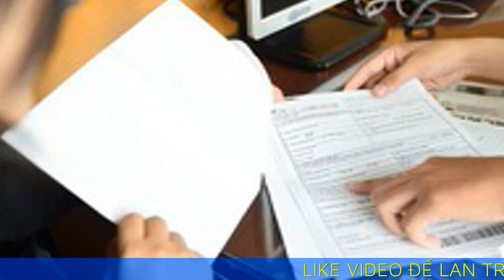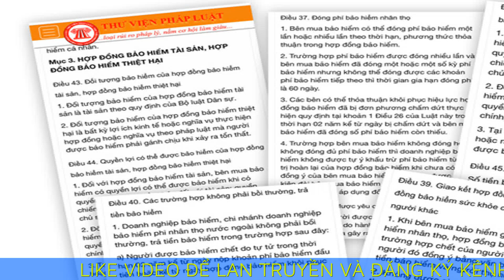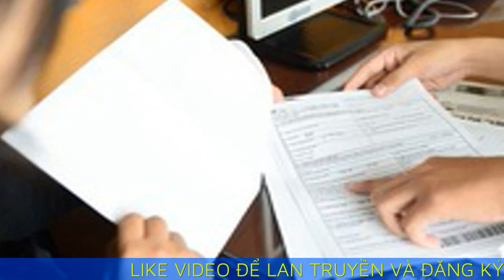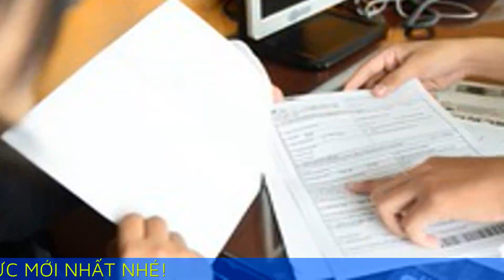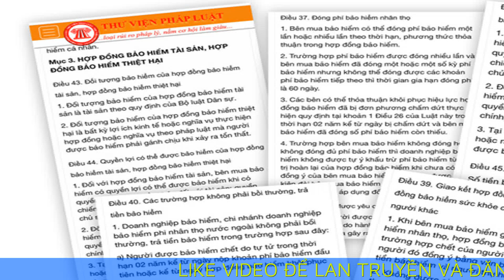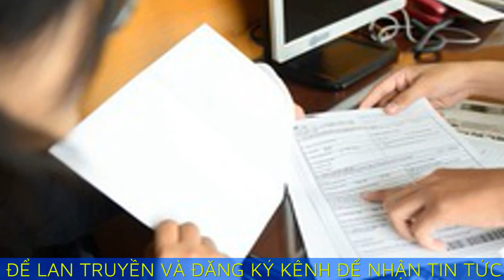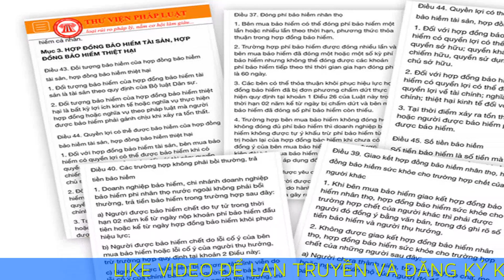Khó như đòi... quyền lợi bảo hiểm - Kỳ 1: Quyết kiện, bảo hiểm mới chịu thua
Mua bảo hiểm được đối xử như 'thượng đế' nhưng khi đòi quyền lợi, khách hàng mới thấm và hiểu thế nào là 'lên bờ xuống ruộng'.

Thông tin về hợp đồng bảo hiễm trên trang Thư viện pháp luật Nếu như khi mua bảo hiểm, khách hàng được đối xử không khác gì "thượng đế" thì lúc yêu cầu bảo hiểm chi trả, đôi khi "thượng đế" mới thấy được chặng đường "trần ai khoai củ". Tuyến bài là những vụ yêu cầu bồi thường bảo hiểm từ thương lượng đến tòa án.

Mệt mỏi vì đọc báo? Để Loa Phường tóm tắt tin tức giúp bạn! Tin vui, tin buồn, tin hot... tất tần tật đều có ở đây!. Loa Phường Đọc báo giùm bạn - Tin tức nóng hổi, cập nhật liên tục. Ngồi nhà vẫn biết hết chuyện trên đời!